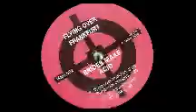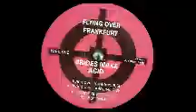Brides make acid - Flying over Frankfurt (Outcast Clan Hanni 002) 1993. A2: Flying over Cologne.